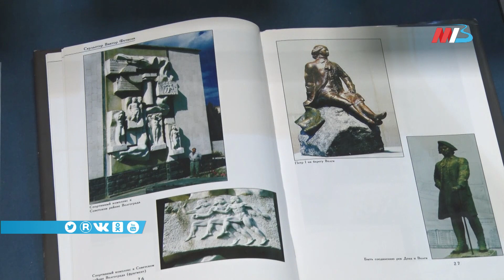В Волгограде открылась выставка памяти скульптора Виктора Фетисова